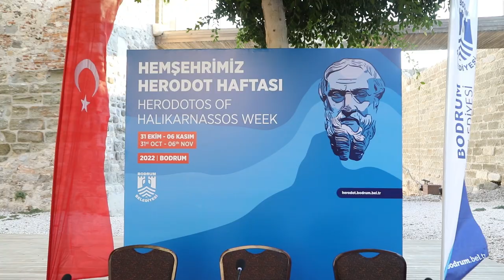Hemşehrimiz Herodot Haftası - 2022 - Ekim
- M.Ö.6. Yüzyıl’ın başlarında Halikarnassos’ta doğan Herodot’un, doğduğu topraklarda yaşatılması için Bodrum Belediyesi ile Herodot 3.